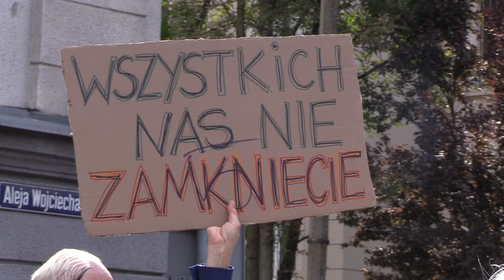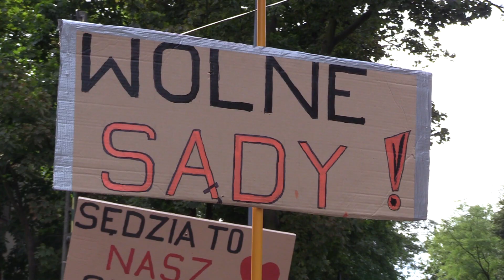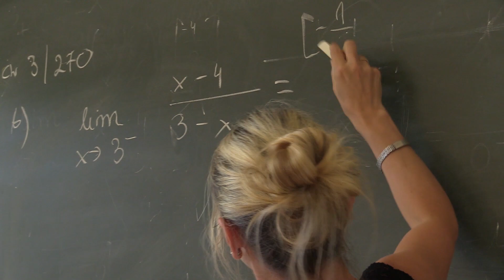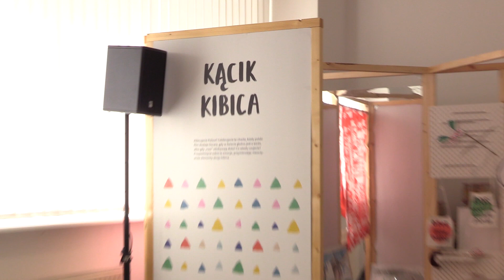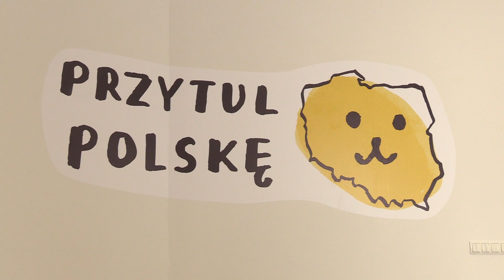TVS SILESIA FLESZ 06.09.2019